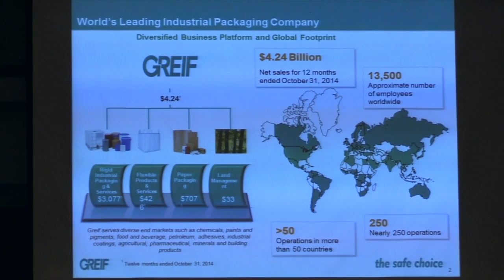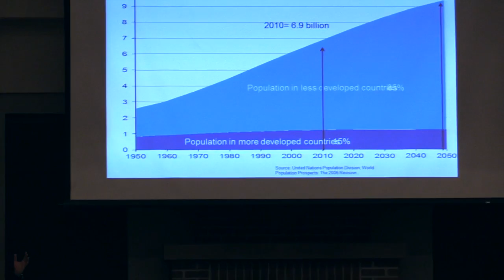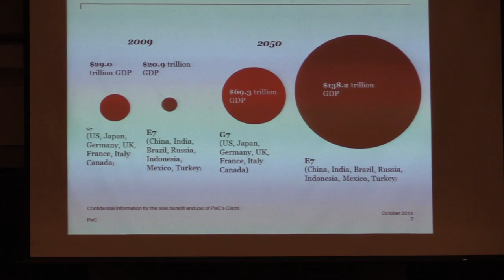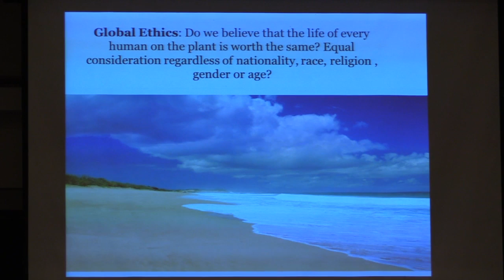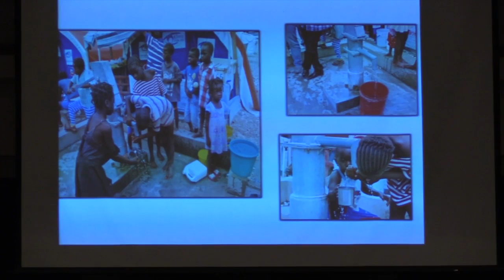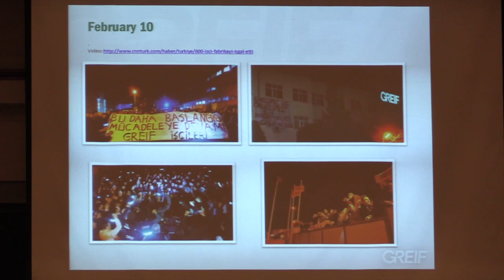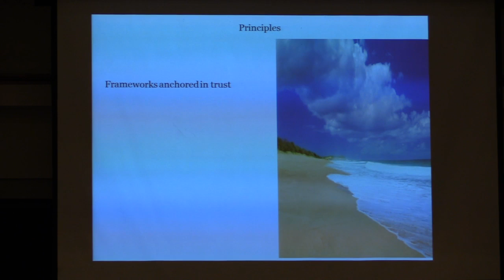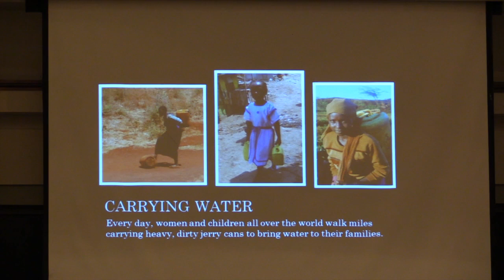April 9, 2015: Heisler Business Ethics Lecture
Featuring Scott Griffin of Greif
Apr. 9, 2015 at 7:30 p.m.